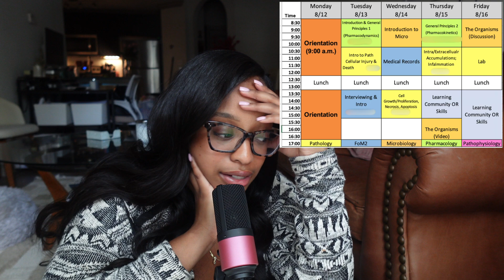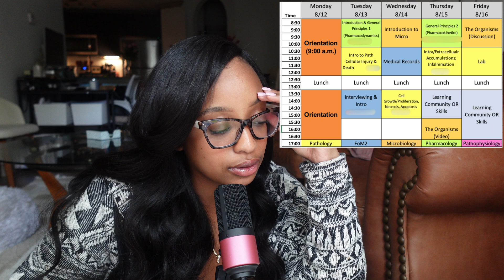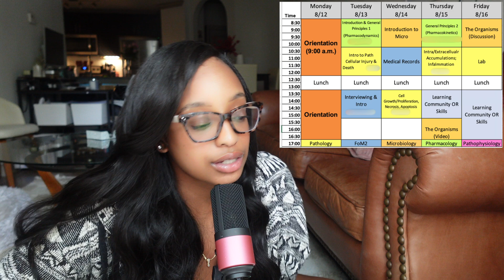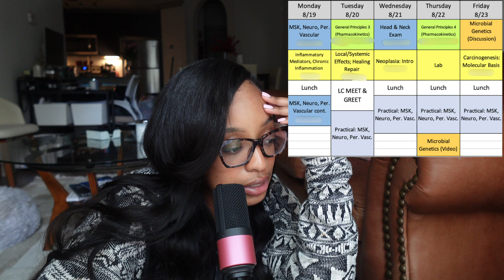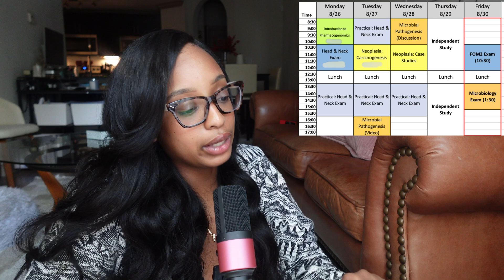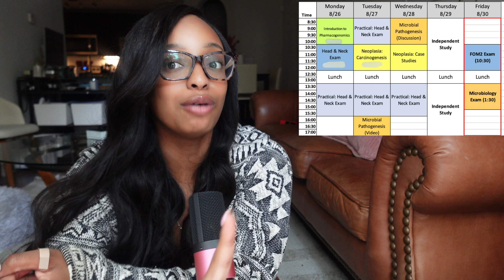Reaction to Med School Class Schedule: Year 2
Join me on my journey to 10k by the end of the year💓

Hey everyone! In this video, I’m diving into my class schedule for the first month of my second year of medical school. Join me as I break down what my weeks look like, from orientation to small groups, lab sessions, and more. Make sure to watch until the end for a special giveaway announcement!

Chapters:
0:59 - Giveaway Details
2:48 - Week 1
2:54 - Orientation
5:40 - Small Groups
6:17 - Lab
6:49 - Week 2
7:50 - Week 3